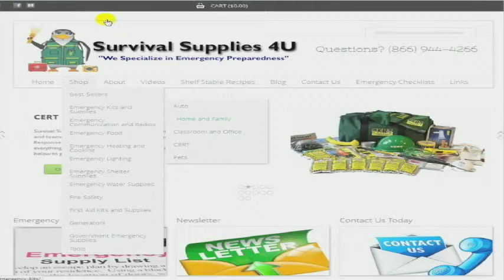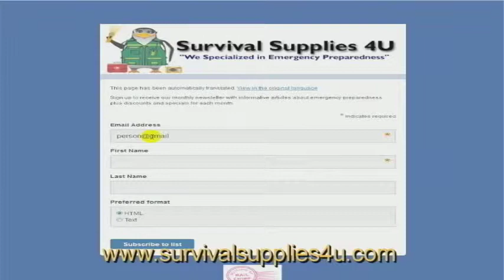April 30 Days to Preparedness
Survival Cooking with Barbara Johnston. The month of April is "30 Days to Preparedness." Not only will we have cooking recipes and product demonstration, we'll show how to be prepared for a disaster in 30 Days!